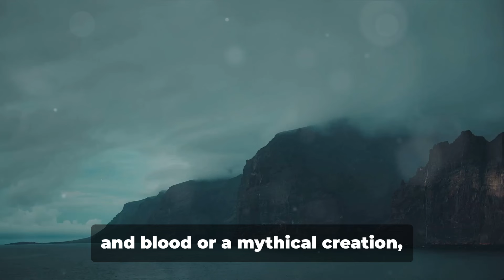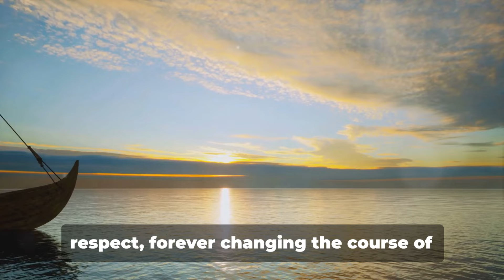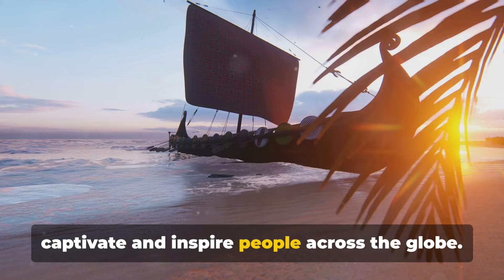Ragnar Lothbrok: The Untold Truth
In this captivating video, we delve into the mysterious world of the legendary Viking hero, Ragnar Lothbrok, uncovering untold truths and fascinating facts about his life and adventures. Join us as we explore his legendary feats, battles, and impact on Viking history.

Learn about Ragnar Lothbrok's rise to power, his legendary raid on England, and the iconic sagas that immortalized his name. Discover the truth behind the myths surrounding this enigmatic figure and uncover the secrets of his enduring legacy.

Whether you're a history enthusiast, a fan of the hit TV series "Vikings," or simply curious about the Viking age, this video is sure to intrigue and entertain. Don't miss out on this deep dive into the life of one of history's most legendary figures.

Join us on this epic journey into the world of Ragnar Lothbrok and unravel the myths and legends that surround this iconic Viking hero.